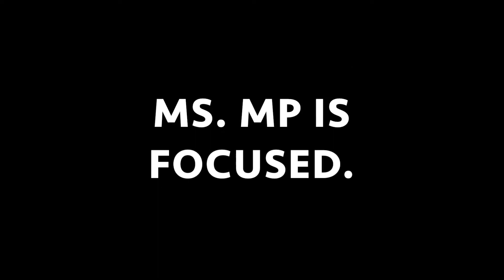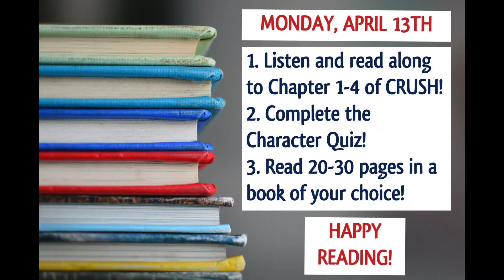Characters -- Just Like Us -- Are More Than One Way